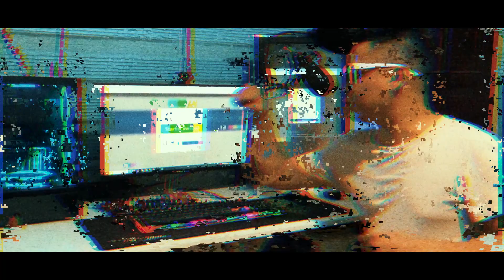We Made It Flow G cover song by Mike Ap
Flow G We made it Cover song.